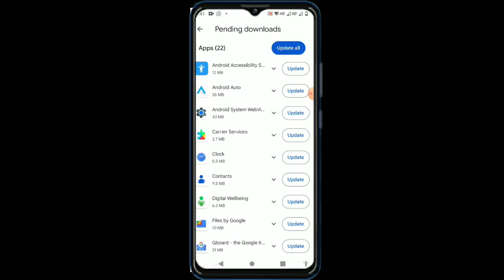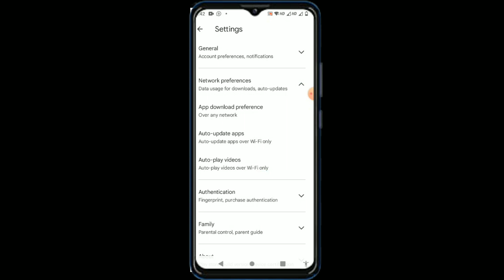Mi A3 aato update problem solve 💯 % settings features how to use || tips and tricks